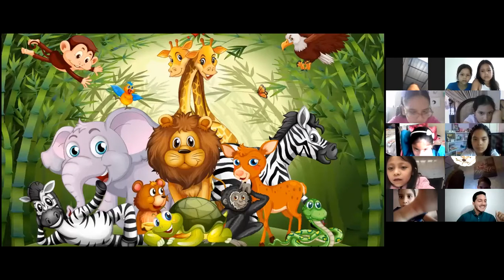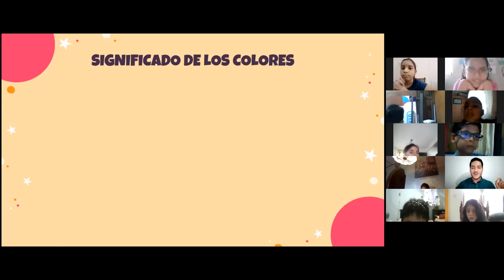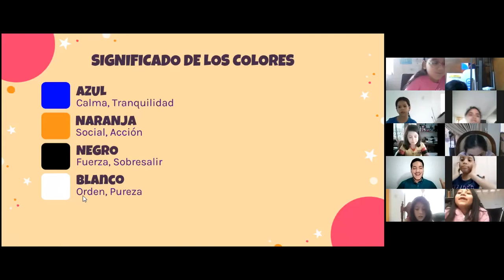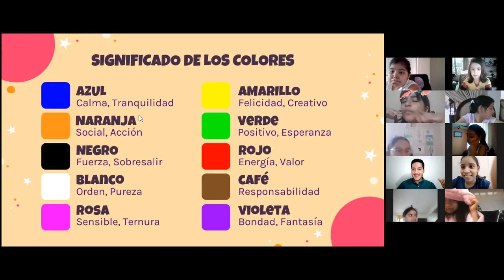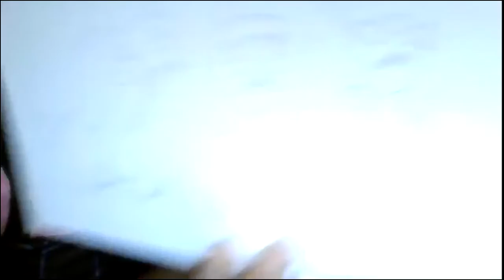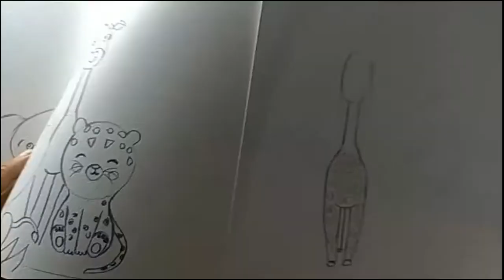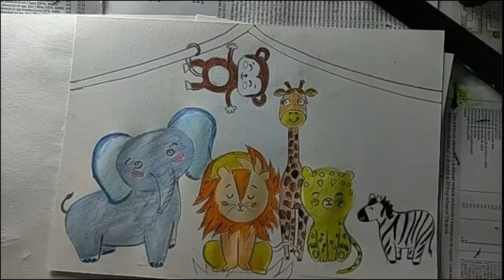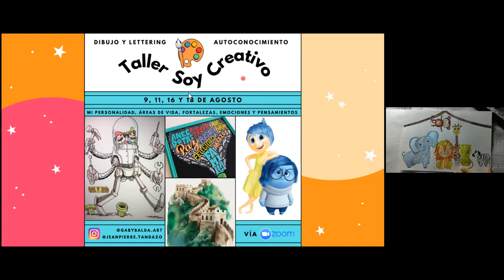Dibujo Animales de la selva Kawaii